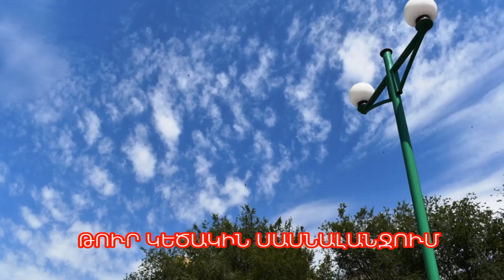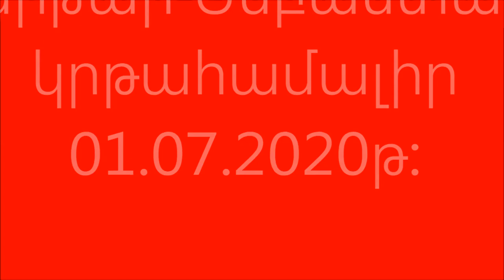Dimankar Vigen Avetis